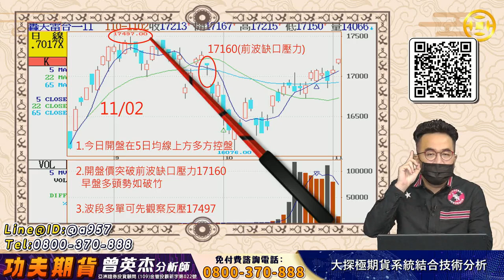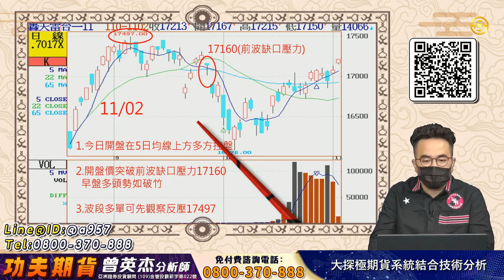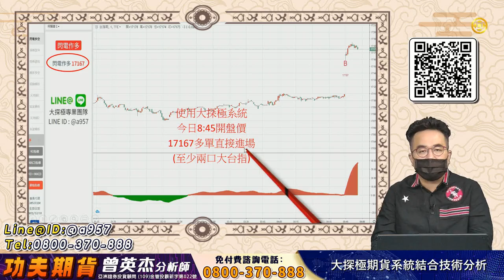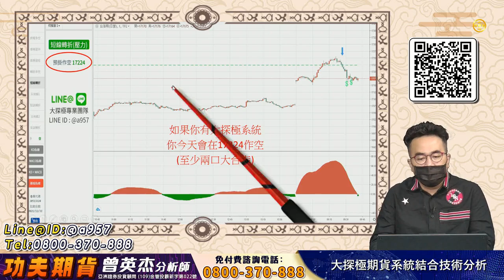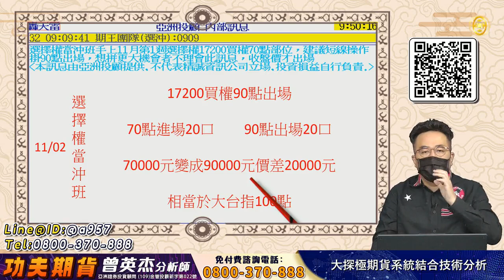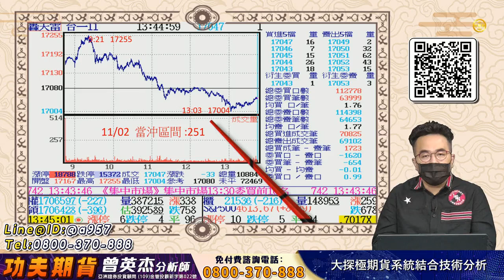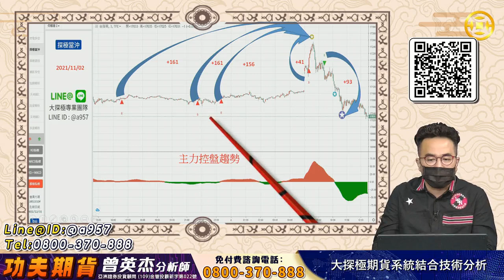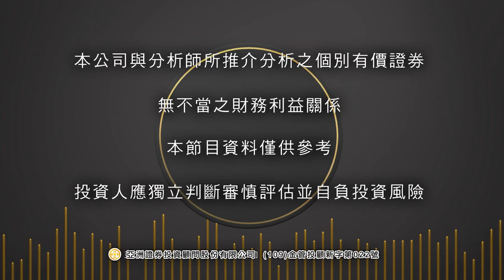2021 11 02 功夫期貨 曾英杰 大探極期貨系統結合技術分析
2021/11/02 功夫期貨 曾英杰 大探極期貨系統結合技術分析
1.今日開盤站上5日均線輕鬆突破前波缺口17160反壓，多方控盤！
2.今日閃電指標17167多單進場,買進17200買權！
3.點擊連結加好友，一起學功夫！
📲想一對一諮詢的可搜尋：
Line@ID：@a957
💬有任何問題想要填單問更多：
☎️也可撥打免費諮詢專線：
👀想要看更多老師的影音
有任何操作等問題歡迎在下方留言✍
曾老師親自幫你解答🙋‍♂️🙋‍♂️🙋‍♂️